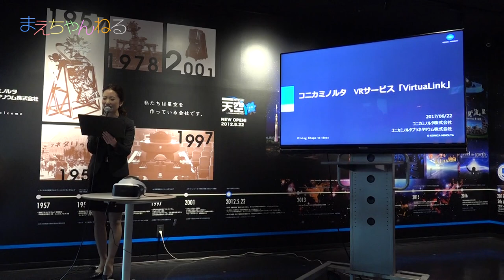VRで宇宙を体験！集合体験型VRサービス「VirtuaLink」 | まえちゃんねる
2017年6月26日〜11月22日までスカイツリータウンの5階で開催される集合体験型VRサービス「VirtuaLink」をいち早く体験してきました！

VRで宇宙を体験しながらみんなでゲームで遊んでいくサービスです^^
Playstation VRを使用するため、対象年齢は12歳以上からとなっており、料金は税込1,500円とのこと。